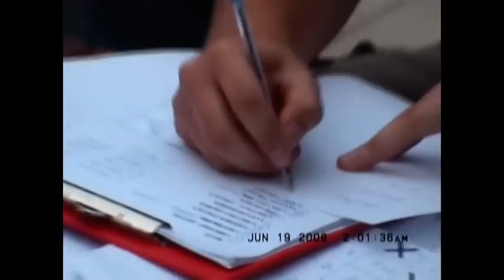Alco Cup 2008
Alco Cup 2008 - Pierwsza Edycja Kultowego Turnieju jakim stał się
Alco Cup zorganizowana przez Mariusza Nazaruka i Michała Pogodę, zawody
rozegrane zostały na boiskach AOSu, rywalizacja toczyła się na 4 koszach
oraz 2 boiskach do siatkówki plażowej.
Muzyka: BirdFace